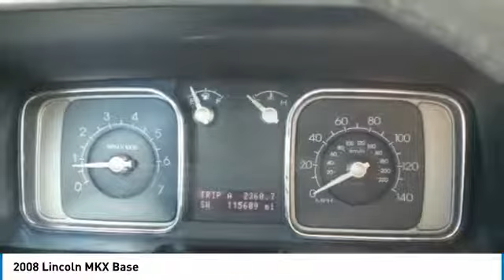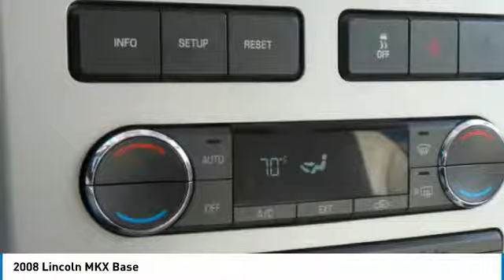2008 Lincoln MKX 433171C2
2008 LINCOLN MKX Anderson, IN
Stock# 433171C2

2008 Lincoln MKX Odometer is 21421 miles below market average! Vivid Red Clearcoat Metallic Great Vehicle History, Duratec 3.5L V6, AWD, Vivid Red Clearcoat Metallic, Alloy wheels, AM/FM radio: SIRIUS, Heated front seats, Memory seat, Order Code 300A, Rear Parking Sensors, SIRIUS Satellite Radio. Recent Arrival!